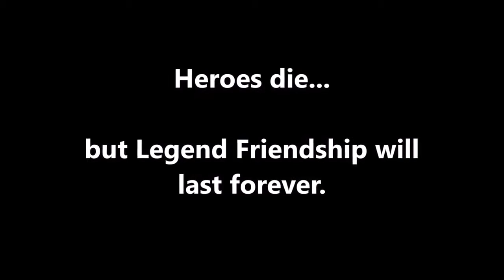DISBANDED | THE FURYO TV SAD STORY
DISBANDED

Ang title ng video na to ay tamang tama sa sitwasyon na nangyayari sa amin sa trabaho. Isa isa kaming nawawala. Nagkakahiwa-hiwalay. Pero ganun pa man, solid pa rin kahit saan man kami mapadpad. Guys watch nyo to tingnan ko lang kung di kayo matawa sa sobrang lungkot.